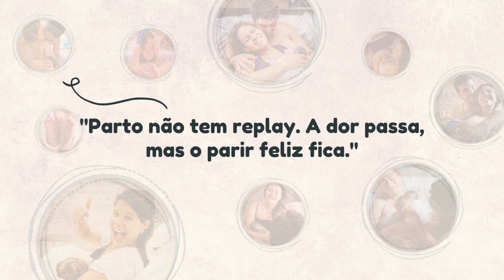3 erros que toda gestante deve evitar.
Olá Lioralovers! 💕
Nesse vídeo vou te ajudar a evitar três coisinhas que podem fazer muita diferença na conquista do seu tão sonhado parto normal. Assiste até o final!

E se vocês conhecem alguma grávida que precisa evitar esses erros, compartilha com ela.

"Parto não tem replay. É muito mais que, simplesmente dar à luz a um bebê. É uma experiência transformadora que nos marca para o resto da vida."